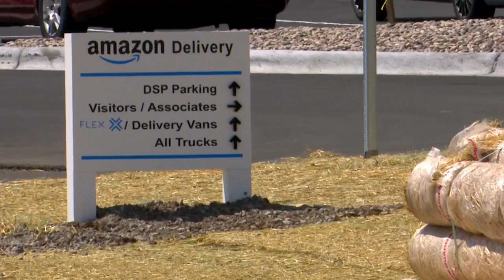New Amazon distribution center in Northeast Wisconsin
Starting today, online retail giant Amazon will start making more deliveries in Northeast Wisconsin.